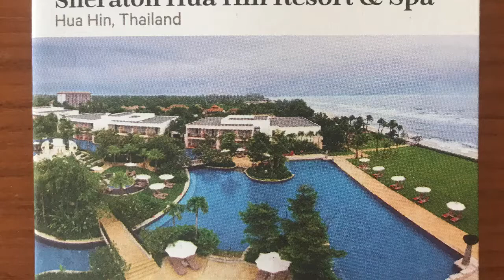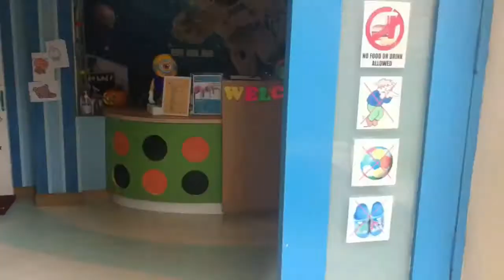Sheraton Hua Hin Resort & Spa - SHA Extra Plus น้องเฟรมมาเล่นที่ Kid club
น้องเฟรมมาเล่น Kid club ที่ Sheraton Resort & Spa